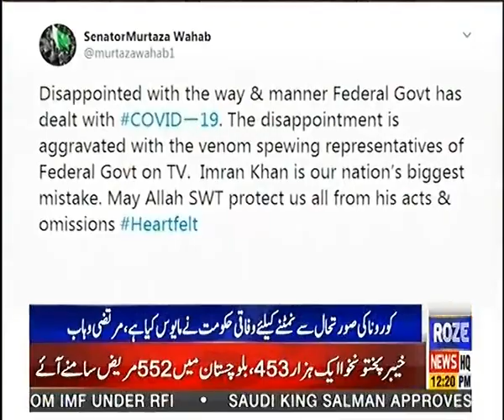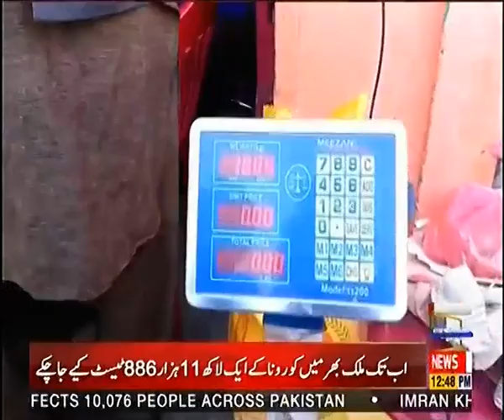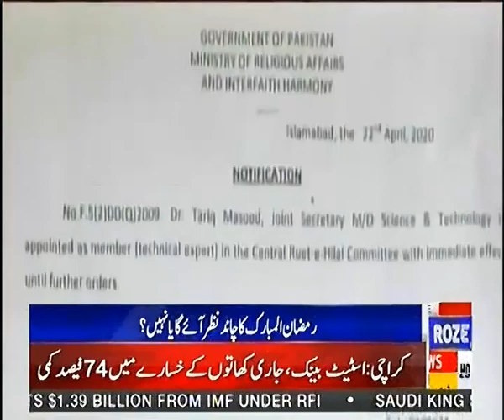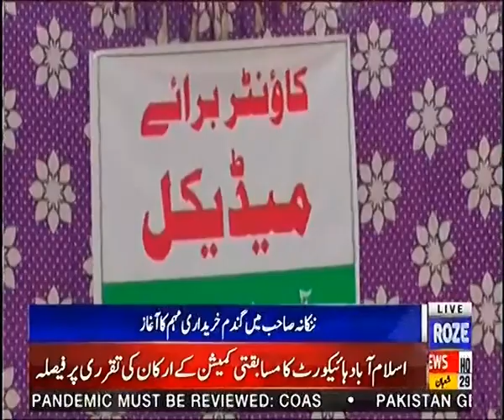News Bulletin of 12:00 PM | 23 April 2020 | Roze News